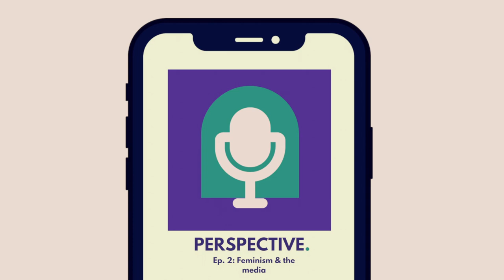Episode Two - Feminism & the media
In this episode, we discuss how feminist activism can be undertaken by local youth, and the state of how feminism is portrayed in the media. Joining us for this episode is our wonderful guest speaker Jules Kyi. Enjoy the listen!